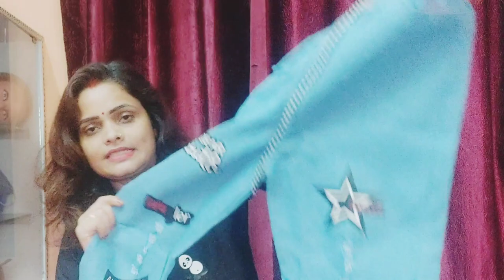एक रबरबैंड से बनाए इतना प्यार सुंदर हाई जुड़ा हेयर स्टाइल